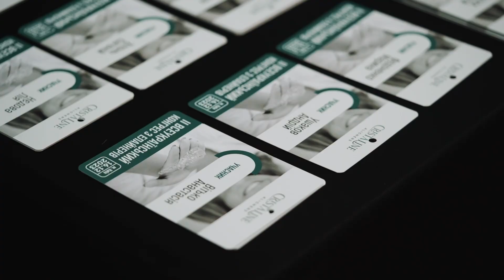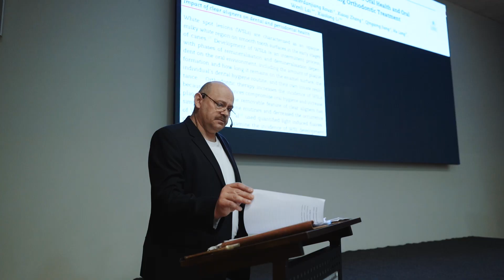Другий всеукраїнський конгрес з елайнерів 2023. Ведучий Шумейко Віталій